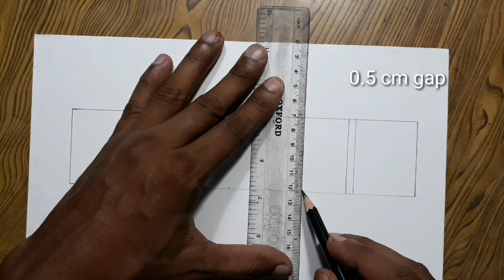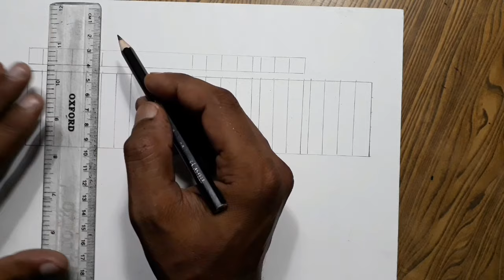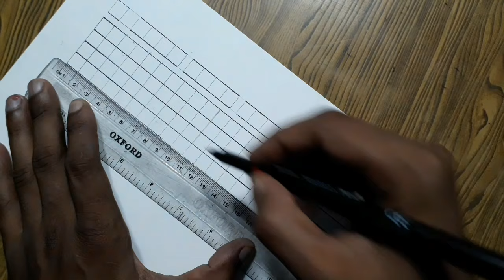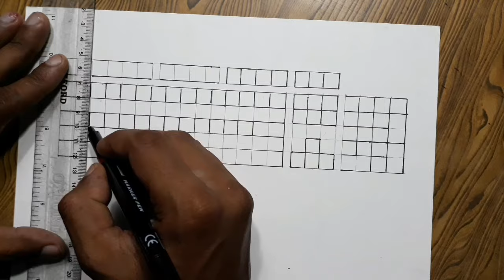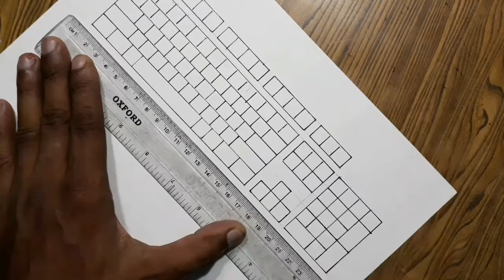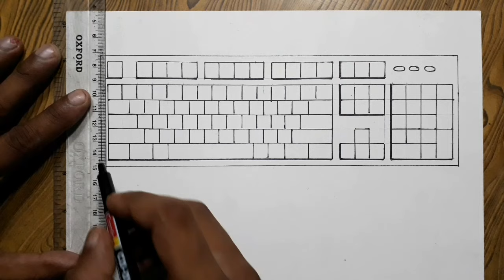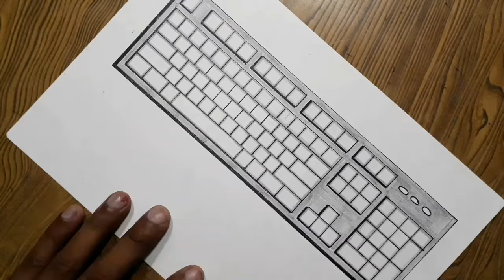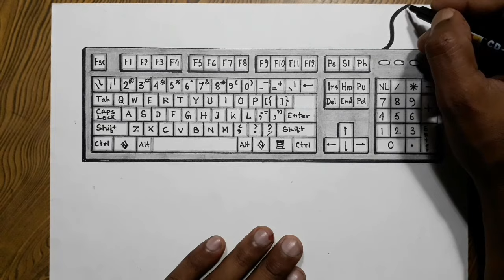Easy way to draw computer keyboard/ How to draw keyboard step by very easy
How to draw computer keyboard step by step so easy/ Keyboard drawing
In this video I used Artline shading pencil, marker pen and Art paper